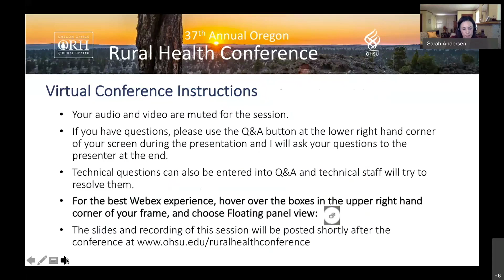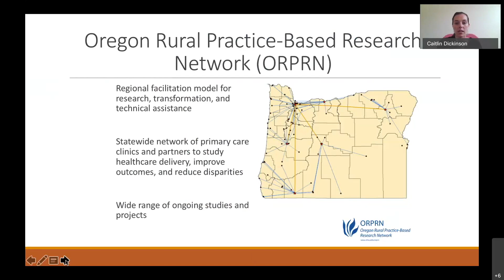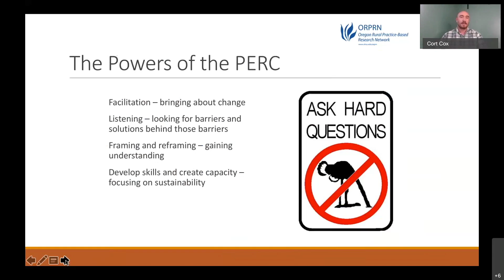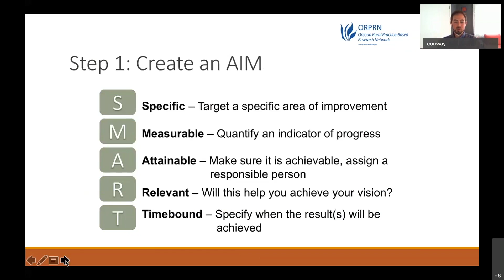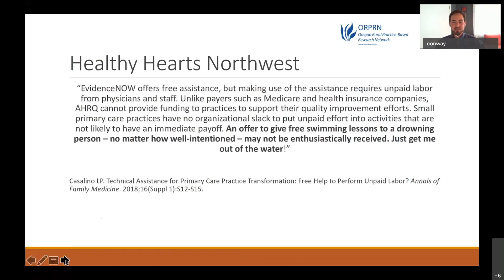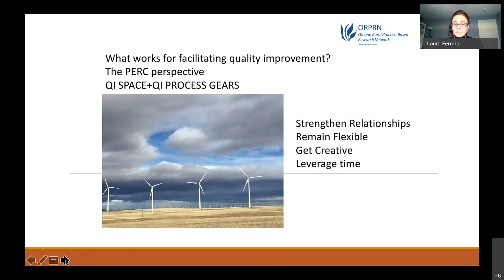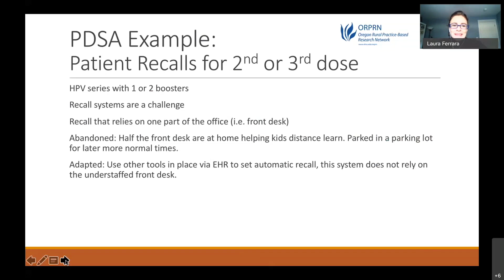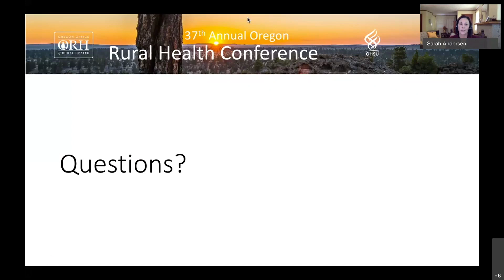Help for Quality Improvement Overload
Help for Quality Improvement Overload: What really works in primary care from a decade of ORPRN experience.

Nancy Elder, MD, MSPH, Director, ORPRN
Cullen Conway, MPH, Project Manager, ORPRN
Cort Cox, B.S., Practice Enhancement Research Coordinator, ORPRN
Caitlin Dickinson, MPH, Project Manager, ORPRN
Laura Ferrara, M.A., Practice Enhancement Research Coordinator, ORPRN

In the last decade, the Oregon Rural Practice-based Research Network (ORPRN) has assisted over 300 primary care practices to improve the quality of care they provide to their patients. Over this same time, the number of quality metrics, organizational initiatives, recommended guidelines and intervention opportunities have increased dramatically. Many primary care clinicians and staff are feeling what has been called “initiative fatigue” and “quality improvement (QI) overload.”

Every primary care practice is different in its culture, abilities and desires for QI, and not all QI tools and techniques are of equal value in primary care. ORPRN provides a tailored approach to QI when working with practices. During this presentation, we will present a pragmatic, practical discussion of what we have learned from those 300 practices.

Recorded November 12, 2020, as a part of the Oregon Office of Rural Health's 37th Annual Oregon Rural Health Conference.